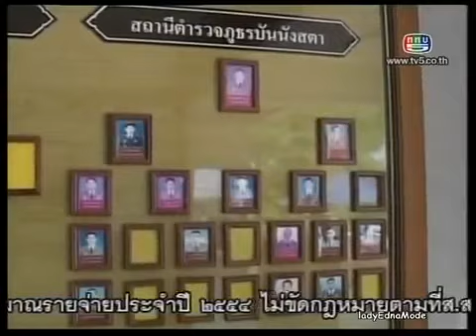นาทีฉุกเฉิน : พล.ต.อ.สมเพียร เอกสมญา